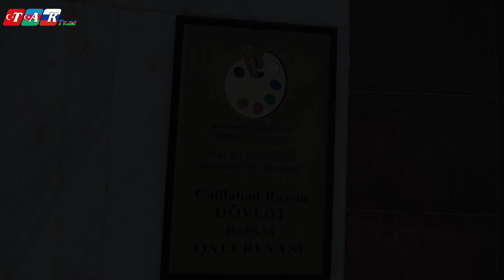Cəlilabad rayonunda rəsm müsabiqəsinə yekun vuruldu.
Cəlilabad Rayon Gənclər və İdman İdarəsi, Cəlilabad Rayon Təhsil Şöbəsi və Masallı Regional Mədəniyyət İdarəsi Cəlilabad Dövlət Rəsm Qalereyasının birgə təşkilatçılığı ilə Xocalı faciəsinin 29-ci ildönümünə həsr olunmuş yeniyetmə və gənclər arasında “Xocalı qan yaddaşımızdır” adlı rəsm müsabiqəsi keçirilmişdir. Rəsm müsabiqəsində 50 nəfərdən cox yeniyetmə və gəncin rəsm əsəri nümayiş olunmuşdur. Münsiflər heyətinin qərarı ilə müsabiqənin qalibləri Cəlilabad rayon Gənclər və İdman İdarəsinin, Cəlilabad rayon Təhsil Şöbəsinin və Cəlilabad Dövlət Rəsm Qalereyasının diplomları ilə mükafaldırılmışdır.